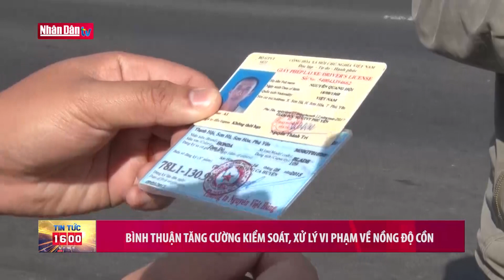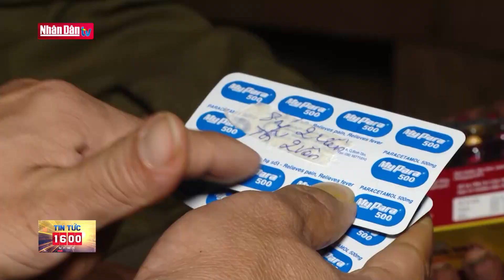Bản tin 16h ngày 10-4-2023